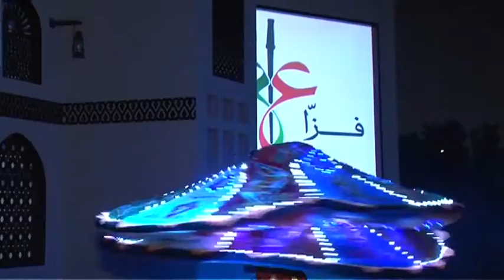Oening ceremony of FAZZA Chapionship 2012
Opening ceremony of FAZZA Championship 2012